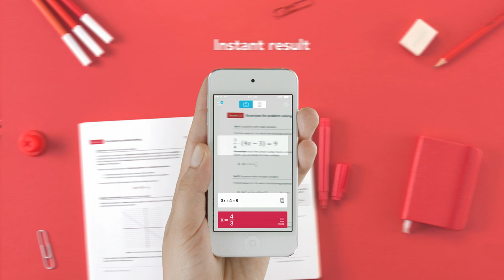Photomath 3.0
Photomath 3.0 is here!
∙ Handwriting recognition
∙ New math engine
∙ Photomath+

Simply point your camera toward a math problem and Photomath will magically show the result with a detailed step-by-step instructions.

Photomath provides:
∙ Camera calculator
∙ Handwriting recognition (NEW)
∙ Step-by-step instructions
∙ Smart calculator

Use Photomath+ for more powerful features:
∙ Complete step-by-step instructions
∙ Colorful explanations
∙ Extra math knowledge

Photomath supports arithmetics, integers, fractions, decimal numbers, roots, algebraic expressions, linear equations/inequations, quadratic equations/inequations, absolute equations/inequations, systems of  equations,  logarithms, trigonometry, exponential and logarithmic functions, derivatives and integrals.

Handwriting recognition will be available on Android soon!